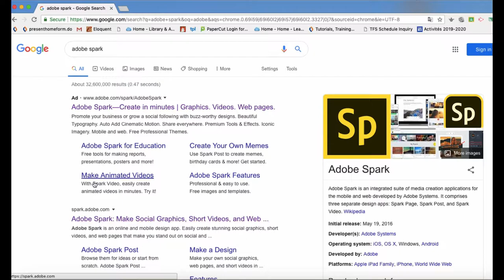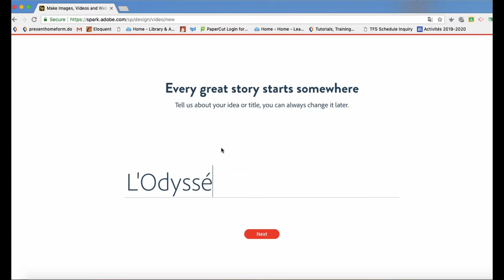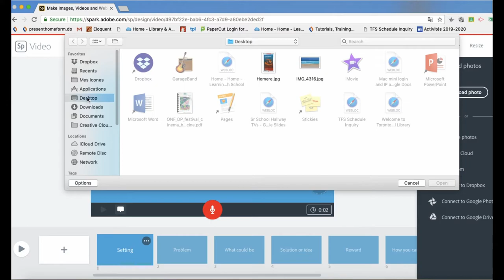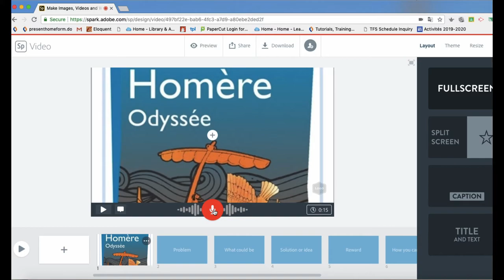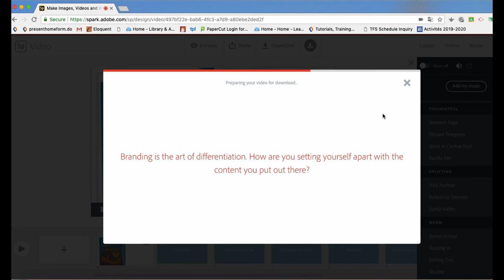Les Tutos du CDI : Créer une capsule vidéo avec Adobe Spark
Des petits tutoriels pour découvrir et utiliser des outils numériques
Marjorie Decriem, professeur documentaliste